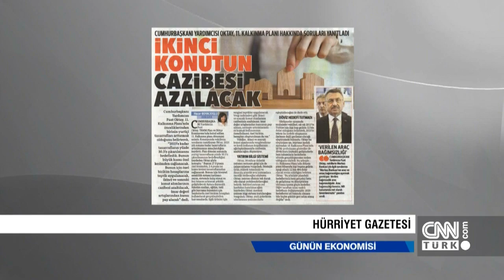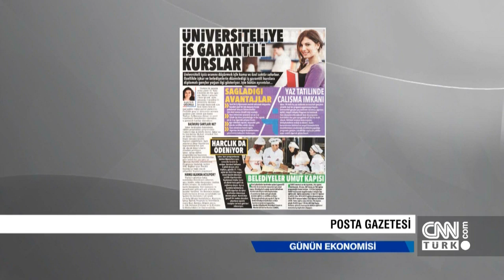Günün Ekonomisi 17.07.2019 Çarşamba